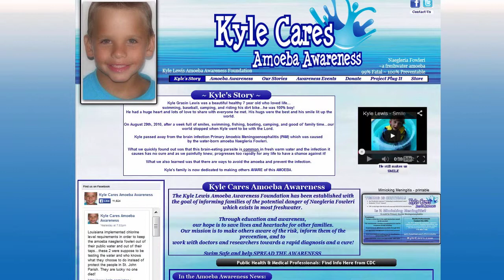Barry Stokes Stuff That Matters - Waterborne Amoeba Awareness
See lots more great fishing news and info at our web